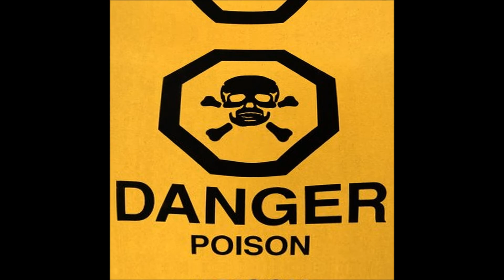The Rhythm Shakers ~ Poison